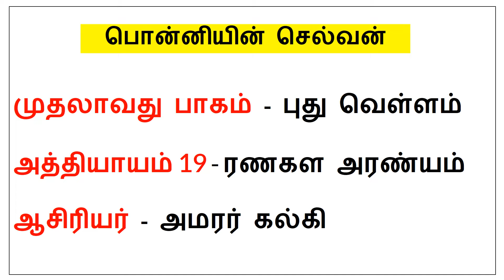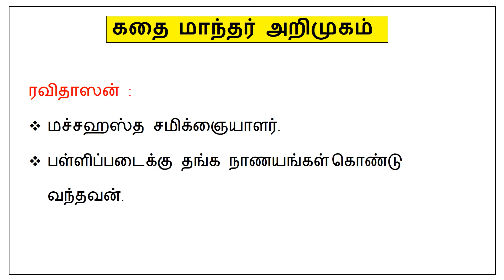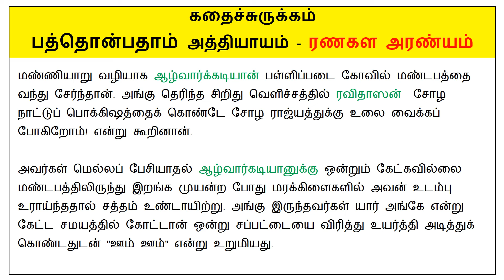Ponniyin Selvan Audio Story : Ranakala Aaranyam Part 1, Chapter 19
பொன்னியின் செல்வன்
முதலாவது பாகம் - புது வெள்ளம்
அத்தியாயம் 19 - ரணகள அரண்யம்
ஆசிரியர் - அமரர் கல்கி